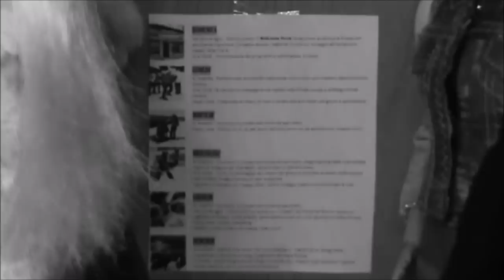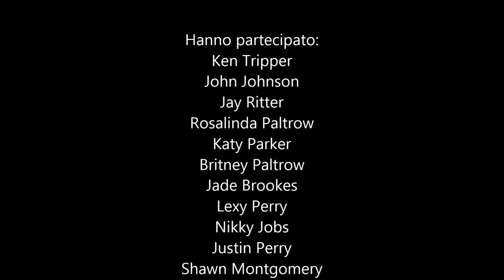Una Casa Per Sei - Bacio Rubato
Eccoci ritornate con la seconda parte del film!